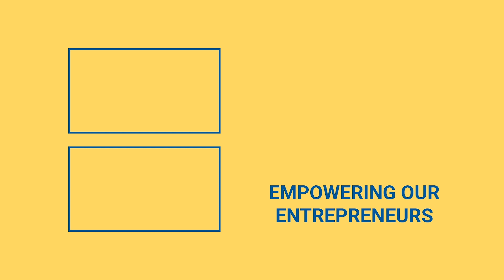Need To Make Extra Money? Try Donating Plasma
Do you need some extra cash? How about donating some of your plasma? Check out the video to learn more.

The colorless liquid that makes up the majority of your blood is called plasma. People donate plasma to corporations that use it to create life-saving medications. As long as you're 18 years old and weigh at least 110 pounds, you can give up to twice a week.

Depending on the place you donate at, you can make $50-75 on average per visit. Bonuses are available for first-time contributors. In their first month, several donors have made over $1,000.

Whether you need a little extra cash to get by or want to supplement your income, this could help. Plasma donation is a reasonably quick and straightforward way to earn money while in college.

One of the largest categories of people who donate plasma is college students. Donation locations may be found near many college campuses, or you can Google for CSL plasma. They're one of the world's largest plasma collectors.